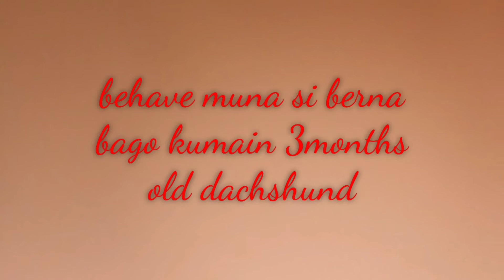Berna the dachshund 🥰